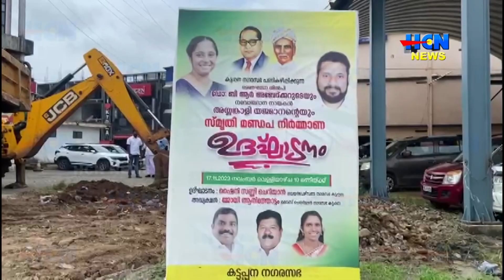ഡോ. ബി.ആര്‍ അംബേദ്കറുടെയും മഹാത്മ അയ്യങ്കാളിയുടെയും പ്രതിമകള്‍സ്ഥാപിക്കുന്നതിനുളള സ്ഥലംവൃത്തിയാക്കി